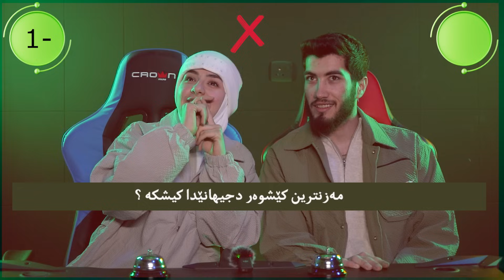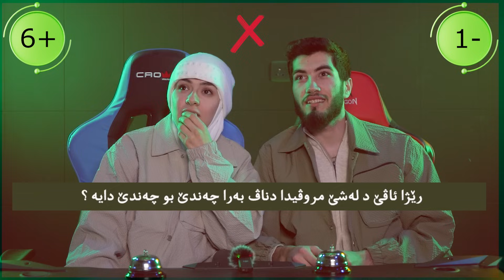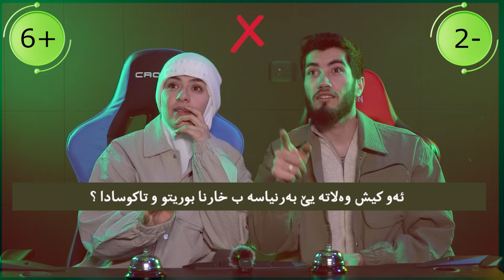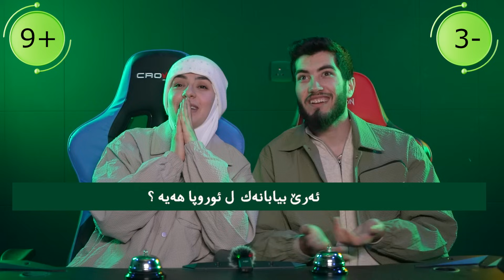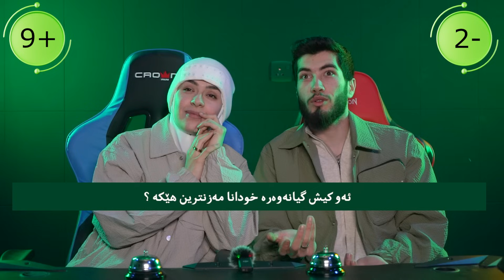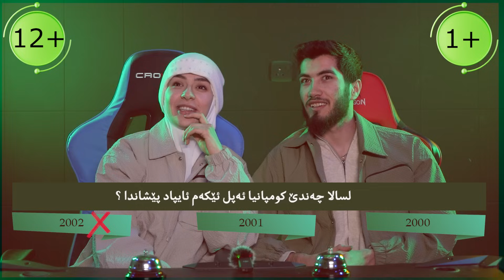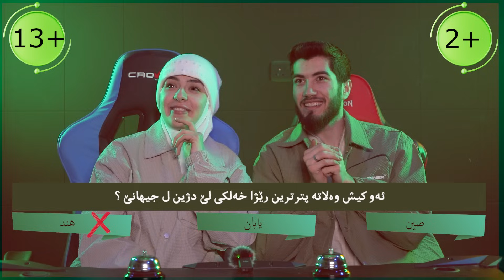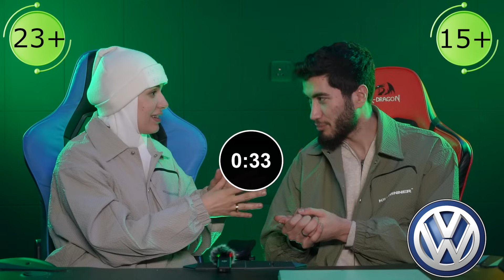Psiyar u Bersiv - کی دێ سەرکەڤیت ؟